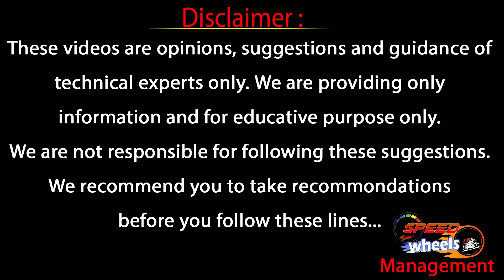Second Hand Luxury Bikes For Sale | Hyderabad Second Hand Bikes | Used Bikes | Speed Wheels